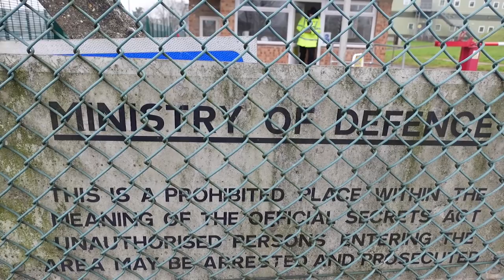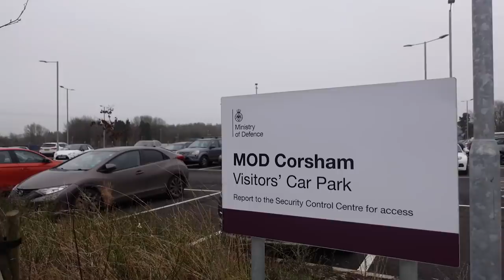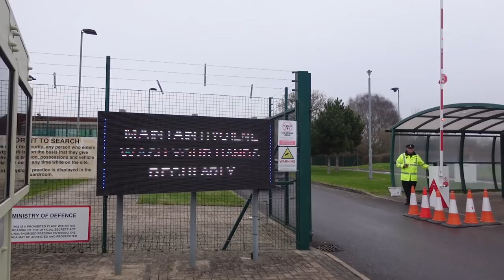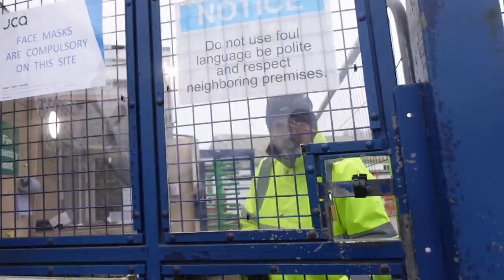MOD Corsham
What's going on everybody, this is TGA, and in today's video, we visit MOD Corsham, where we get a grumpy MOD Guard, some petty army girls, and pretty decent MOD coppers. This place has been quite famous on the internet, hence why the coppers were fairly reasonable, it's been known as the UK's AREA 51.